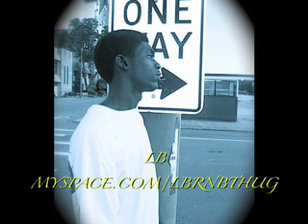BONAFIED MUSIQ- SO MANNISH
So Mannish